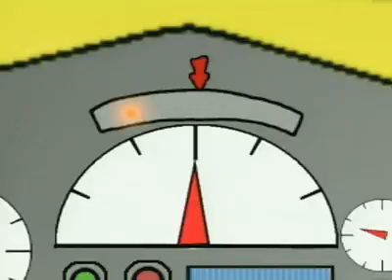Airborne- by Blake Vierra, 2004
Airborne was written by Blake Vierra, a third-grade student at Maxwell Elementary School in Colusa County. The story was a state winner in the 2004 Imagine this... Stories Inspired by Agriculture Contest. Blake’s teacher was Dena Lausten. The story was illustrated by Sheldon High School students and animated by Consumnes River College.